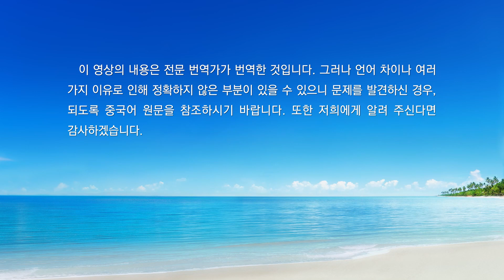매일의 하나님 말씀 ― 하나님 알아 가기 | 발췌문 192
이방인에 대해 하나님이 일하는 원칙은 상선벌악이 아니냐? 이 범위를 벗어났느냐? (아닙니다.) 그럼 너희가 보기에 하나님이 일하는 데에 원칙이 있지 않으냐? 사실, 이방인은 하나님을 믿지 않는다. 그들은 하나님의 지배에 순종하지 않고, 하나님의 주재도 모르고, 더욱이 하나님을 인정하지도 않는다. 더 심각하게는 하나님을 욕하고 저주한다. 그들이 하나님을 믿는 사람에게 취하는 태도는 적대적이다. 그들이 이런 태도로 하나님을 대해도 그들에 대한 하나님의 관리는 하나님의 원칙을 벗어나지 않는다. 하나님은 자신의 원칙에 따라, 자신의 성품에 따라 그들을 이렇게 질서 있게 관리한다. 하나님은 그들의 적대적인 태도를 무엇으로 간주할까? 무지로 간주한다! 그래서 하나님은 이들을, 즉 이방인 중의 대다수 사람들을 동물로 윤회하게 했다. 그럼 하나님의 눈에 이방인은 어떤 존재이냐? 다 짐승인 것이다. 하나님은 짐승을 관리하고, 인류를 관리한다. 이런 부류의 사람도 하나님은 똑같은 원칙으로 대한다. 이런 사람에 대한 관리와 행사를 통해서도 하나님의 성품과 하나님이 만물을 주재하는 법칙을 볼 수 있다. 그렇다면 방금 말한 이방인을 관리하는 하나님의 원칙에서 하나님의 주재를 보았느냐? 하나님의 공의로운 성품을 보았느냐? (네.) 다시 말하면, 하나님은 만물 중의 무엇을 대하든지 하나님 자신의 원칙과 성품에 따라 일을 한다. 이것이 바로 하나님의 본질이다. 하나님은 이런 부류의 사람을 짐승으로 간주한다고 해서 자신이 정한 천상의 규율과 법령을 함부로 깨지 않는다. 하나님은 일을 할 때 원칙이 있어 절대 함부로 행하지 않으며, 어떤 요인에도 방해받지 않는다. 하나님은 어떻게 행하든 자신의 원칙을 고수한다. 이것은 하나님이 하나님 자신의 본질을 가지고 있기 때문이다. 이는 어떤 피조물도 갖추지 못한 하나님 본질의 일면이다. 하나님은 자신이 창조한 만물 중 어떤 사물이든, 어떤 사람이든, 어떤 생물이든 다 진지하고 책임 있는 태도로 처리하고, 대하고, 경영하고, 관리하고, 주재한다. 여태껏 무책임하게 대한 적이 없다. 그리하여 선한 사람은 은혜롭게 후하게 대하고, 악한 사람은 인정사정없이 벌준다. 또한, 모든 생령을 각 시기의 인류 세계의 요구에 맞춰 제때에 정기적으로 적절히 안배한다. 그러면 모든 생령은 각자 맡은 역할에 따라 규칙적으로 윤회하며, 물질세계와 영계 사이를 규칙적으로 오가게 된다.
―‹말씀ㆍ2권 하나님을 알아 가는 것에 관하여ㆍ유일무이한 하나님 자신 10› 중에서